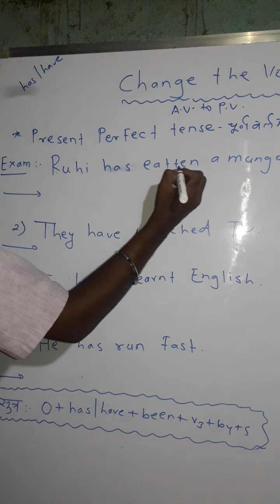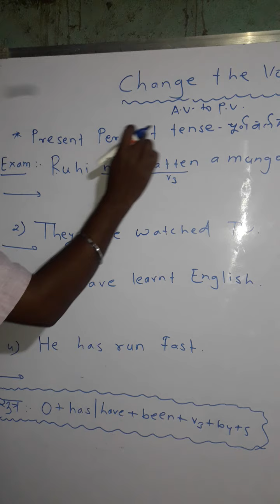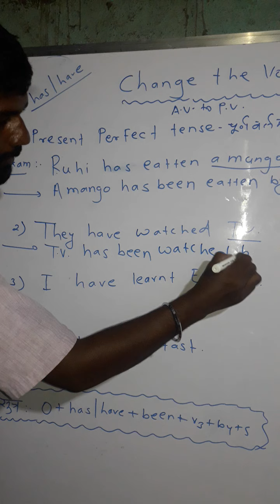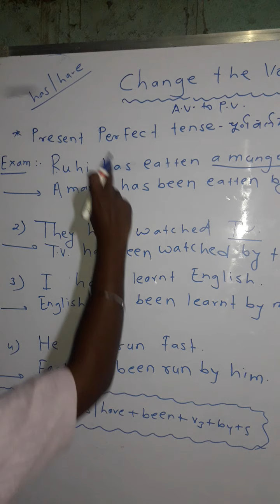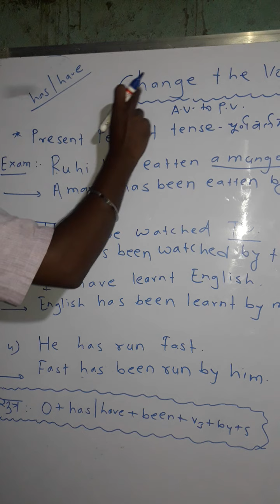Change the voice. A.V. to P.V. Present Perfect tense.Examples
Learn with Sutake.
Free Online Classes.
सुतके सर.
Change the voice. A.V. to P.V.